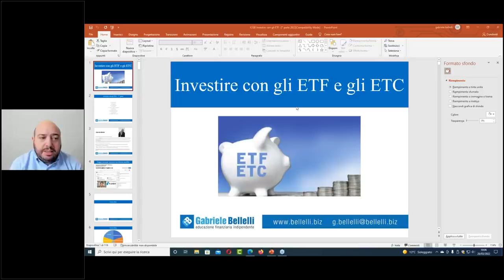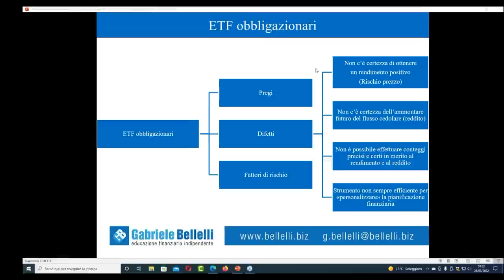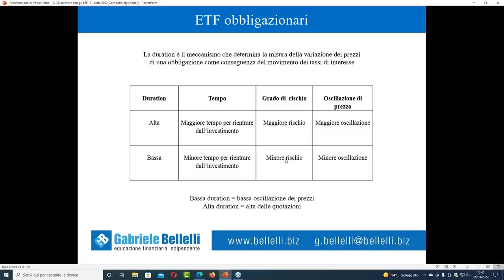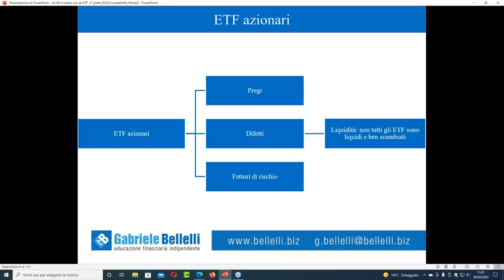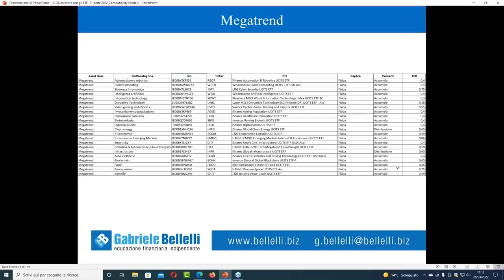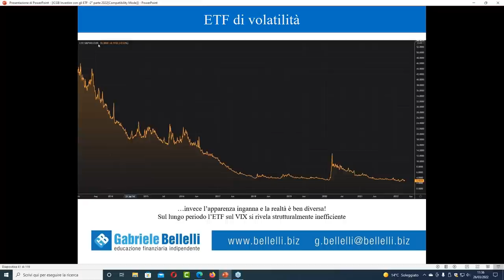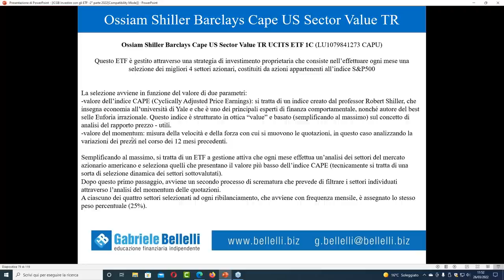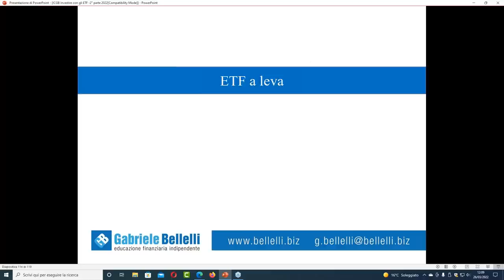Investire in ETF - Corso gratuito - 2° lezione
2° lezione del corso gratuito "investire con gli ETF"

Nella lezione odierna tratterò i seguenti argomenti:
✓ ETF e asset class
✓ Classificazione
✓ ETF monetari
✓ ETF obbligazionari
✓ ETF azionari
✓ ETF settoriali, tematici e megatrend
✓ ETF immobiliari
✓ ETF di volatilità
✓ ETF sugli indici di credito
✓ ETF di nuova generazione
✓ ETF multi asset

Questo video costituisce un nuovo appuntamento del progetto "Investire con Gabriele Bellelli" che nel corso dei prossimi mesi tratterà tutti i principali temi della finanza personale e dell’educazione finanziaria. Il progetto “investire con Gabriele Bellelli” si caratterizza per essere:
✓ gratuito
✓ completamente indipendente
✓ senza sponsor e senza secondi fini (non ti voglio vendere un corso, non ti voglio vendere un abbonamento a qualche servizio…)
✓ elevata qualità dei contenuti
✓ concreto: in ogni appuntamento ti farò nomi cognomi e codici isin di prodotti finanziari, che potrai valutare per il tuo portafoglio in funzione della tua personale pianificazione finanziaria

→ Partecipa in diretta alle prossime video conferenze, iscrivendoti a questo

→ Interagisci direttamente con me, iscrivendoti al mio gruppo Facebook "Investire con Gabriele Bellelli”